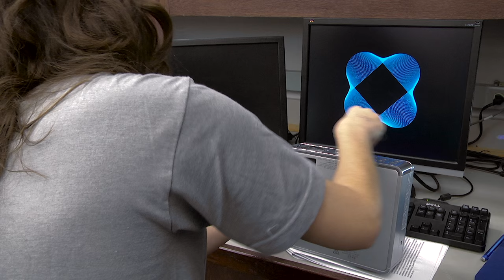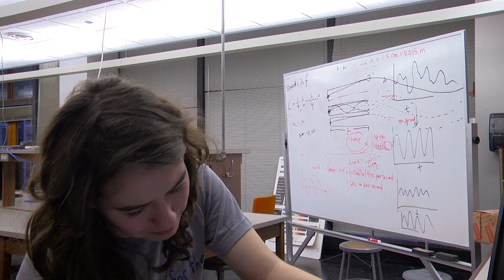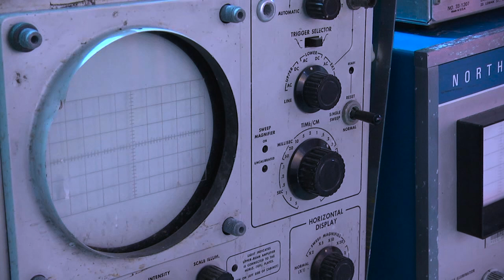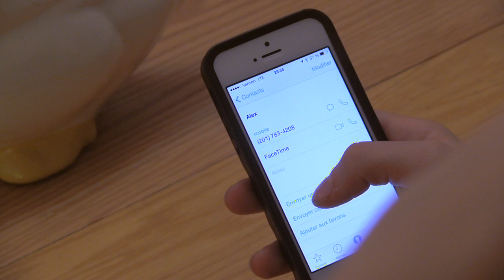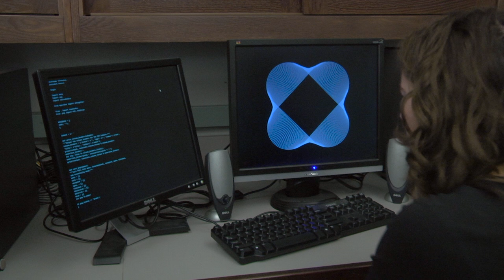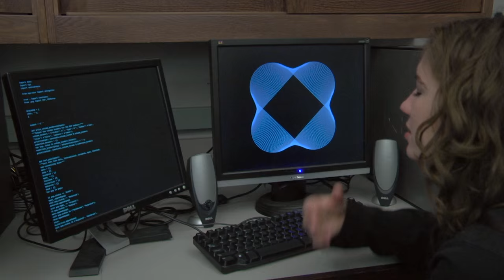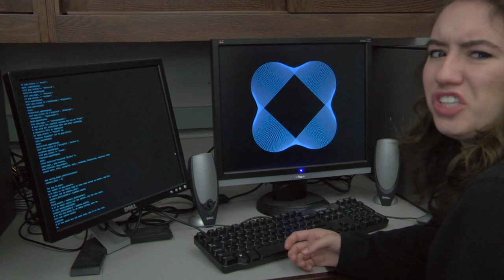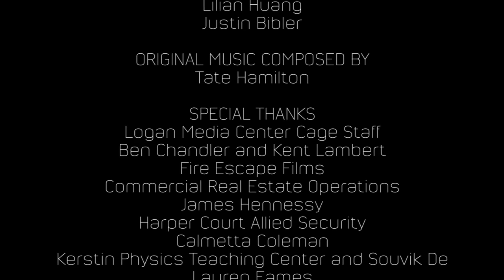Singularity: Part Two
In the second chapter of this four-part sci-fi miniseries, Eos Enterprises moves forward with Project PATHOS, Alex and CAM grapple with the complicated dynamics of human emotion, and Blaire receives a job offer from an unlikely source...